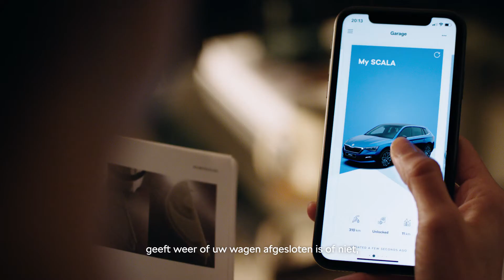Lock Unlock - NL